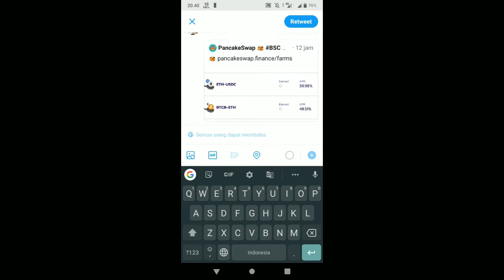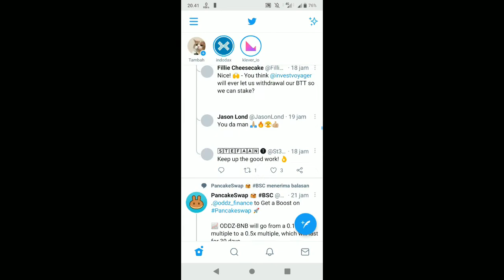Cara Melakukan Retweet Di Twitter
Nah gimana sih cara melakukan retweet di Twitter dan apa itu retweet sebenarnya retweet itu sama saja seperti kita merepost atau membagikan postingan orang lain di Twitter kurang lebihnya seperti

Cara repost di Twitter,Cara menonaktifkan Retweet di akun Twitter sendiri,Cara menonaktifkan Retweet di Twitter,Cara mengutip tweet tanpa retweet,Apa itu Retweet dengan komentar,Cara membalas Tweet dengan Retweet,Cara Mengatasi Twitter tidak bisa Retweet,Cara menyembunyikan retweet,Cara melihat komentar di Twitter,cara memposting ulang posting orang di Twitter,cara membagikan postingan di Twitter